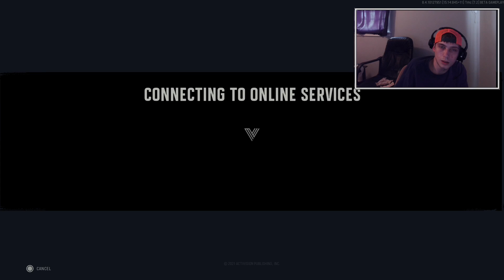Vanguard beta stream recap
stream i got from twitch wit my boy Mando -- Watch live